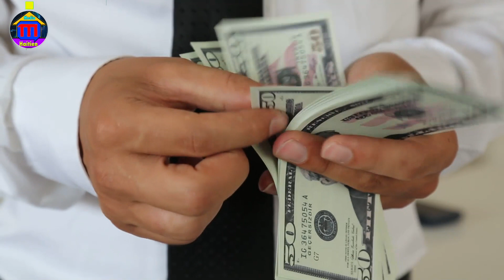Miskaden Kontan Anpil Li Jwenn Machin Blende An Li Pral Mache Pran Bandi Yo